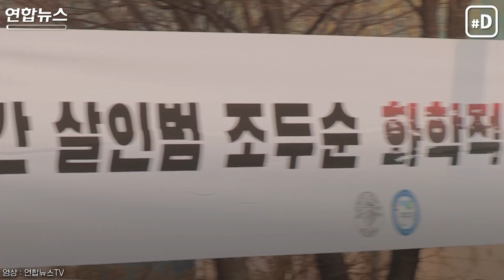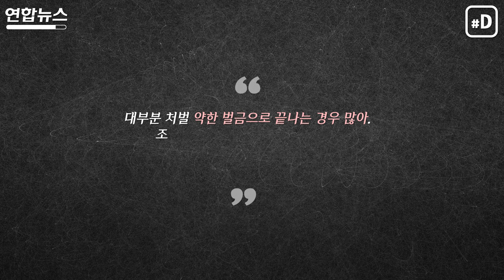"조두순 떴다, 잡으러 가자!"…물불 안 가리는 '사이버 렉카'/ 연합뉴스 (Yonhapnews)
주민들이 "일정 지역을 유튜버 등이 함부로 들어오지 못하도록 특별 관리해 달라"고 경찰에 탄원할 정도로 사태는 심각한데요.
(서울=연합뉴스) 박성은 기자 김지원 작가 최지항